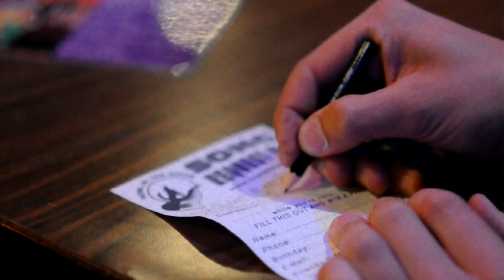Howl at the Moon: Not Your Average Piano Bar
Howl at the Moon isn't your average piano bar. Unless you consider average to be a night full of dancing, singing along to great live music and drinking one of our signature mixed drinks with your closest friends.

Come celebrate your birthday, bachelorette/bachelor and office parties only at Howl at the Moon.